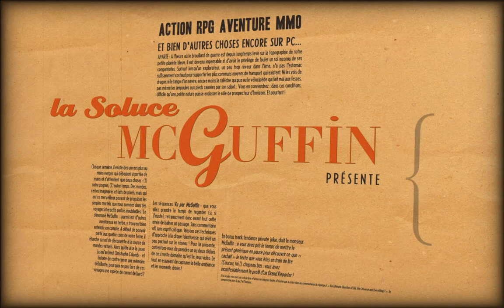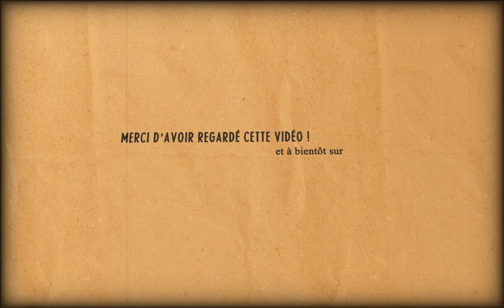The Secret World S2#16 : Fondations [Objet]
ALERTE SPOIL : vidéo garantie 100% soluce.

Récupérable aux coordonnées 607-860 (Cité du Roi Solaire, face à la statue de Thoutmôsis), "Fondations" est une courte mission d'objet - non répétable - qui a la particularité de proposer un jeu de piste sans pointeur de quête, à la manière d'une investigation.

De bonnes connaissances de l'histoire des Sentinelles et de la Pyramide (via les Compendium associés) sont nécessaires pour se lancer dans la résolution de cette énigme.

En liens directs, voici les principales phases à problème  :

00:51 - Phase 1/4 : L'Imposante Créature
01:43 - Phase 2/4 : Les Marches du Temple
02:46 - Phase 3/4 : Dos au Tombeau
04:00 - Phase 4/4 : Entre Deux Mondes